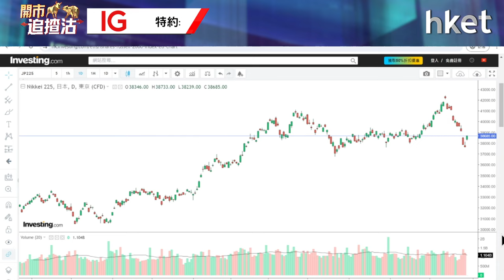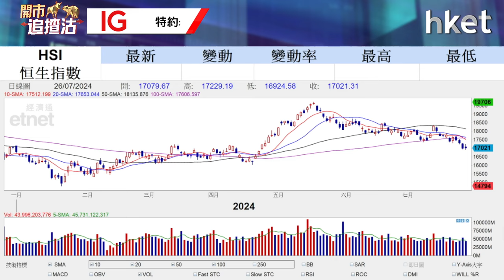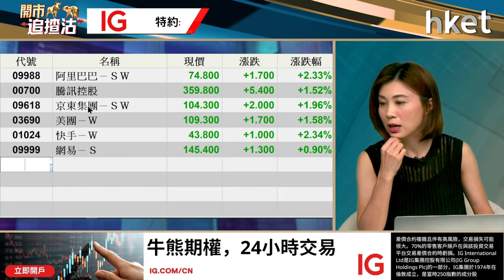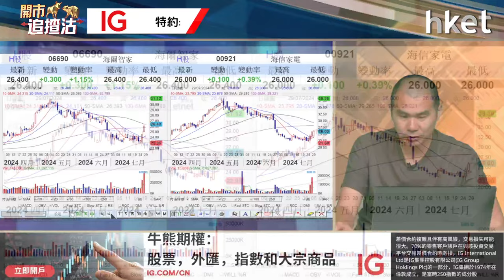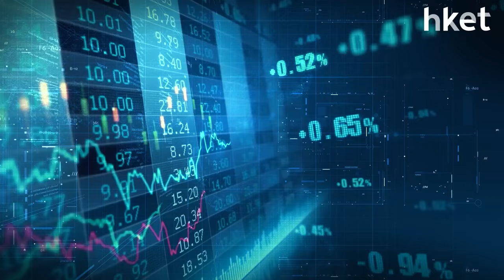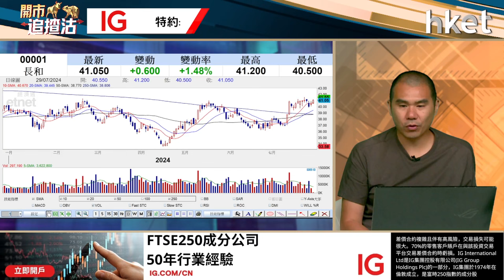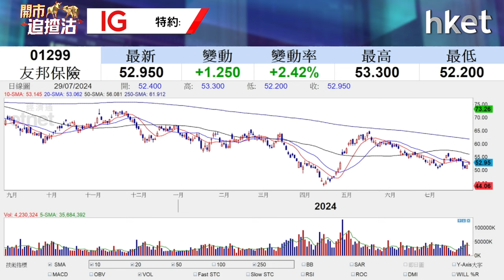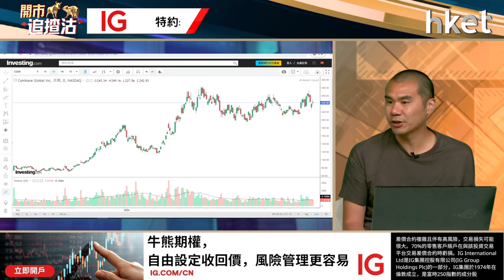開市追揸沽｜迎環球超級議息周 港股17000點攻防戰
本周環球踏入「超級議息周」，美國聯儲局、日央行及英倫銀行將於本周先後議息並公布議息結果。過去兩周日圓急升，環球股市震盪，美股科技股急挫；亞太區内股市，特別是日股表現疲弱。步入議息周投資者怎部署？

港股上周五好淡拉鋸，午後於萬七關水平爭持。恒指高開後，升幅一度擴大至逾200點至17229點的全日高位，惟其後升勢乏力，曾失守萬七點關，最終收報17,021點，微升16點。展望本周將迎期指結算日、多家本地銀行股先後放榜，加上月底的政治局會議，恒指17000點關口有沒有支持？獨立股評人唐牛今早9時於《開市追揸沽》陪你開市。

恒指收市報價資訊由IG提供。

關注IG